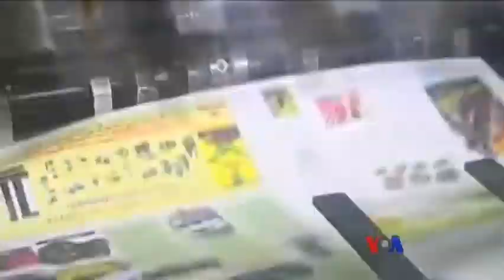ၾကာသပေတးေန႔ ျမန္မာသတင္းမ်ား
ႀကာသပေတးေန႔ ျမန္မာႏိုင္ငံဆိုင္ရာတီဗီြသတင္းမ်ားကို စုစည္းတင္ဆက္ထားပါတယ္။